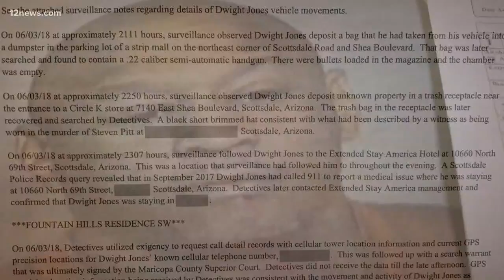New details on the Valley killing spree that left six dead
Documents released in a killing spree that affected multiple parts of the Valley over the summer reveal what investigators found after placing a GPS device on the suspect's car. We break down the evidence.